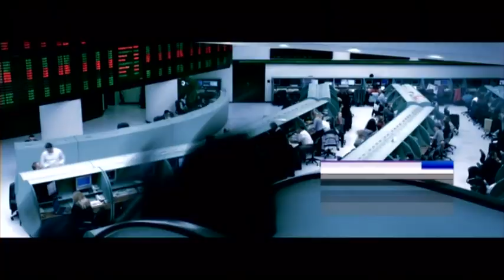تحركات خجولة لإحياء محادثات استقرار سوق النفط